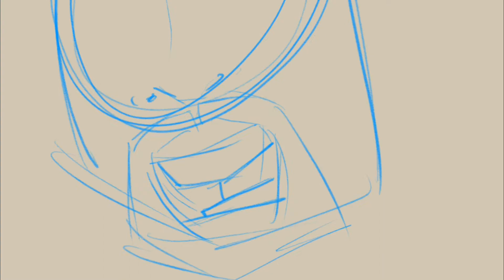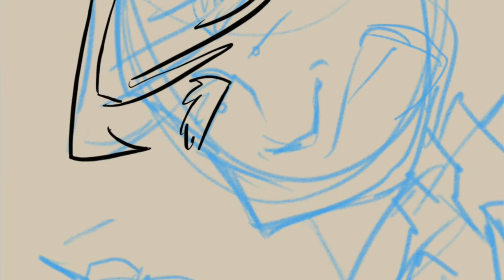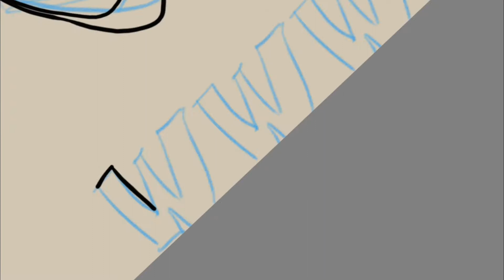Cartoon: Happy Birthday Whitey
Sketchy-Guy-Nevada.ecwid.com

10/15/20

Is it morning or is it Tuesday?
This COVID stuff has got me turned around.
Thankfully we have birthdays to mark the passage of time.

Happy birthday to David “Whitey” White from the Whiteys Wicked Workshop!

Visit his YouTube channel and say “hi!”

What I’m using:
2017 Apple iPad Pro 12.9”

Sketchbook Pro by Autodesk

Apple Pencil stylus

Pinnacle Pro : iOS version